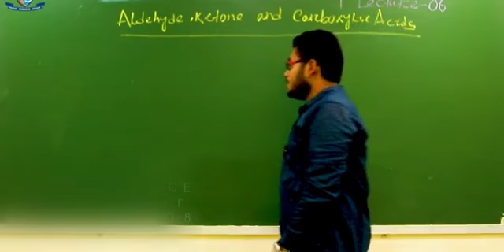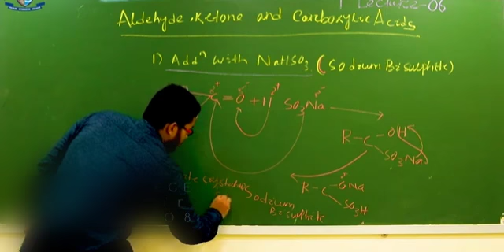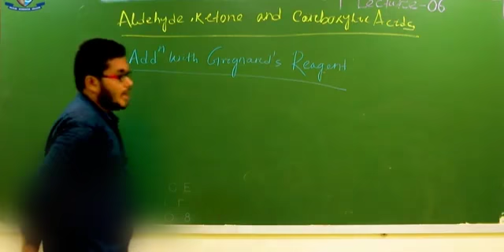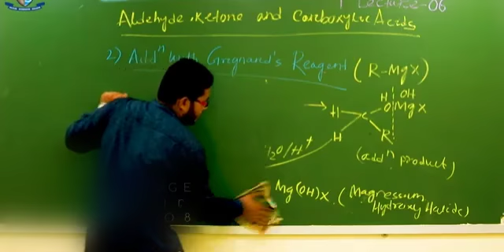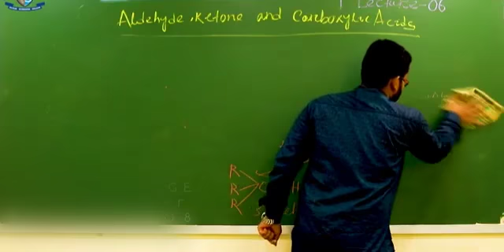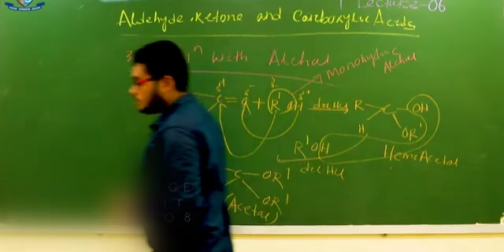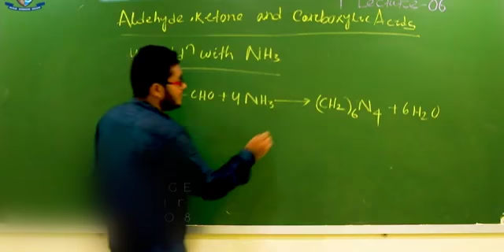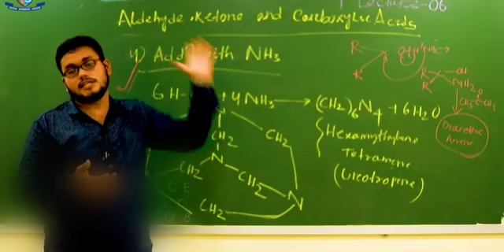Aldehyde And Ketone 6